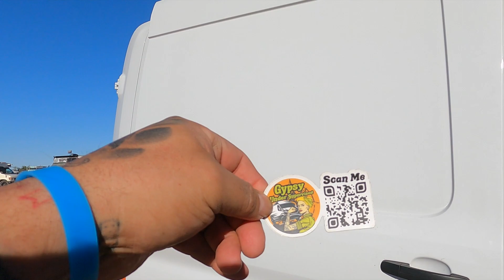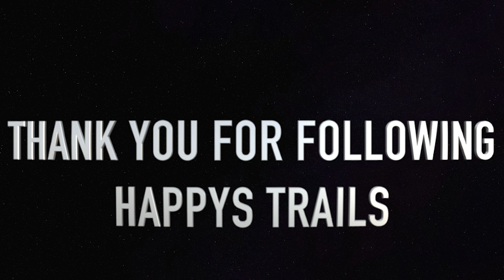Epic event!!! skooliepalooza 2023 | check it out | amazing people and rigs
shuttle bus, conversion, skoolie, school bus, international

Welcome back to my wonderful friends to another video. We're finally getting into the meat and potatoes of my trip and Skooliepalooza, 2023. Please leave a message or comment with any of the above.

Cash.app/$happystrails

Again i really hope you enjoy the video pls leave a comment or share this with someone and you can also like and if you haven't already subscribed pls do so.

Thank you all for the support and love...i am truly grateful and looking forward to showing you as much as possible and heck even visit you. I would love to go to your town and adventure with you as well.

Everyday is and adventure if you want it to be!

Happy and Willow